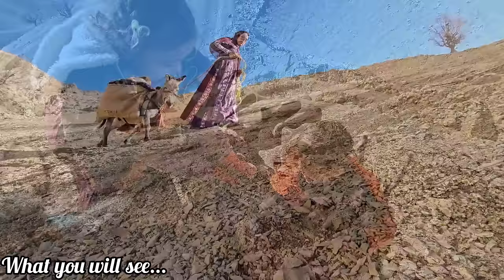Tribal Guardian: A Nomadic Woman's Determined Efforts to Safeguard Her Farm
Step into the world of a resilient nomadic woman who dedicates herself to protecting her farm against various challenges. "Nomadic Woman's Efforts to Protect the Farm" is a powerful portrayal of strength, dedication, and the deep connection to the land that defines nomadic life. 🏕️👩‍🌾

Witness her tireless efforts as she implements strategies to safeguard her crops and livestock. This video captures the essence of her daily battle to maintain the farm, showcasing the combination of traditional knowledge and innovative techniques that are essential for survival and prosperity in a nomadic setting.

🌾 Explore the various methods used by the nomadic woman to protect her farm
🐑 See how she cares for and defends her livestock
🌿 Understand the significance of land and agriculture in nomadic culture

Through a combination of on-the-ground footage, personal interviews, and expert commentary, this video provides an inspiring look at the challenges and triumphs of managing a farm in a nomadic environment.

🌍 Join us in a story of perseverance, environmental stewardship, and the indomitable spirit of a nomadic woman
💬 Share your thoughts on the importance of preserving traditional farming practices

🔔 Get notified about our latest features on nomadic cultures, sustainable agriculture, and the role of women in rural life.